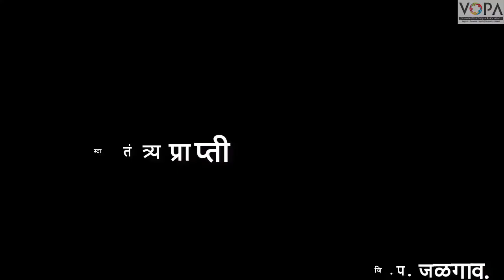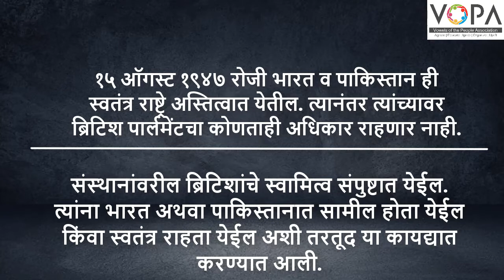8th | इतिहास | स्वातंत्र्य प्राप्ती | V3 | V-School